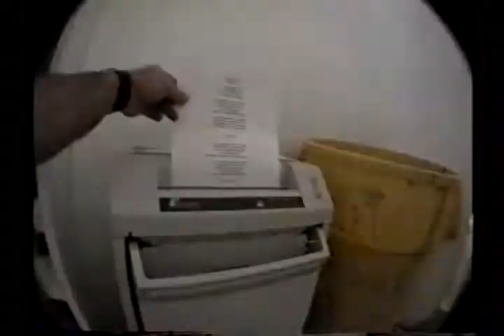(Colossal) Pictures' Dubden: "A Brand New Day At (Colossal)"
Found on the VHS mixtape / demo reel "Dubden" by (Colossal) Pictures in 1997.